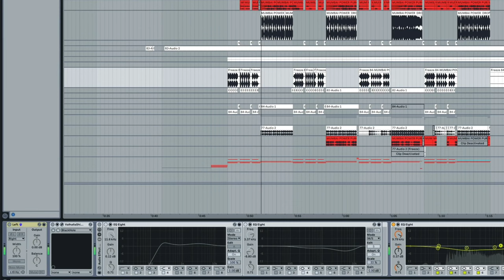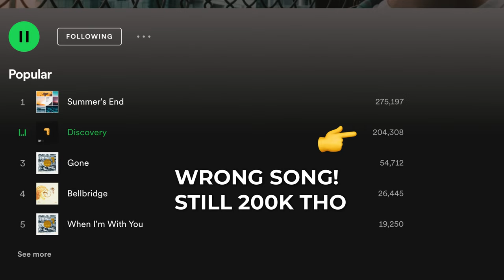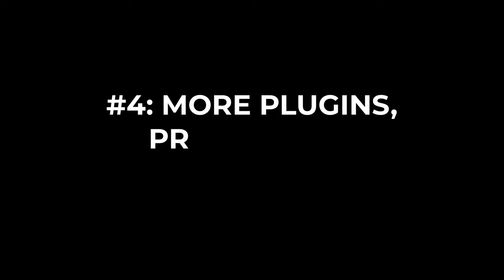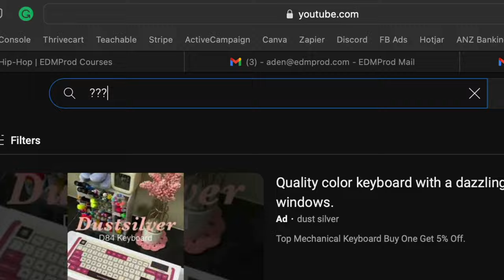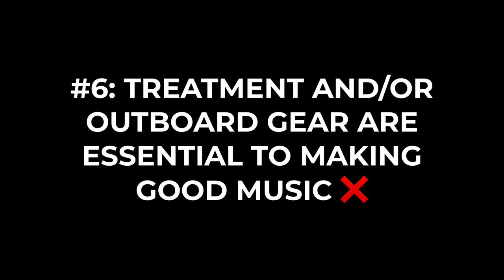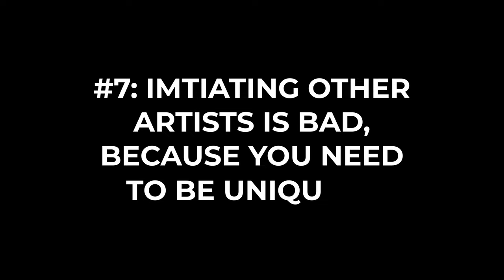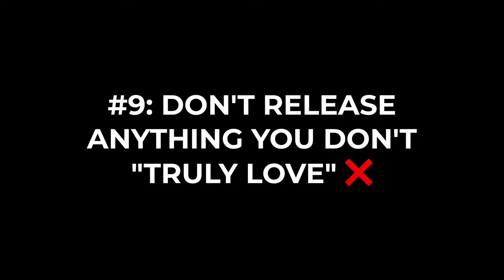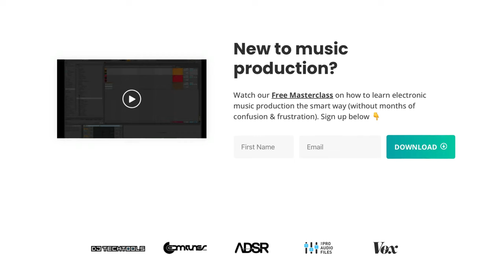9 dangerous myths new music producers should avoid ❌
There's a lot of terrible advice out there in the music production community. So here are 9 common myths that I want to dispel.

0:00 Myths slow you down
0:46 Myth #1 - The stock tools in your DAW aren’t good enough
2:04 Myth #2 - It’s okay to spend months on one song
3:36 Myth #3 - You have to make every sound from scratch
4:20 Myth #4 - More plugins, samples, and presets are better
5:32 Myth #5 - Everything can be learned on YouTube and Google alone
6:32 Myth #6 - Treatment and/or outboard gear are essential to making good music
8:13 Myth #7 - Imitating other artists is bad because you need to be unique
8:54 Myth #8 - Routines are terrible for creativity
10:10 Myth #9 - Don’t release anything you don’t truly love

New producer? Join 5000+ others inside EDM Foundations and master the fundamentals of electronic music production by finishing 4 songs in 30 days.